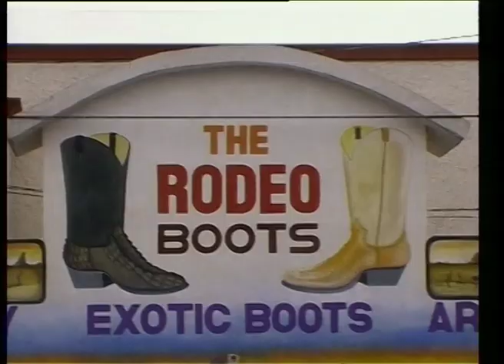The Confusions in the U.S. 2001, on Swedish TV4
The Confusions news from 2001 when we did our second tour in the USA.
Gigs in Austin, Dallas, South Padre Island and other places.
Warning for hats and crowds...
This is from TV4, Sweden, Sundsvall.